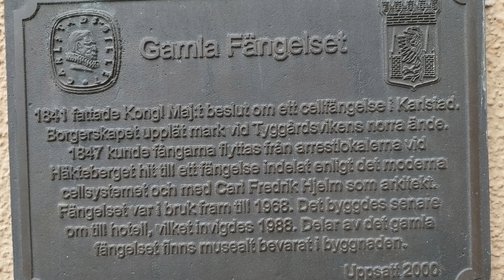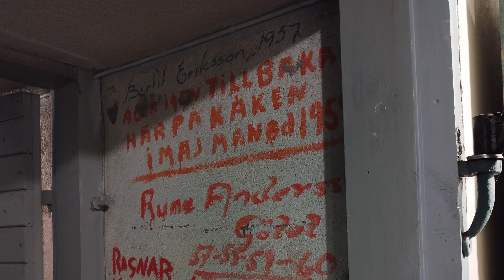Länscellfängelset i Karlstad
Vi har nu hamnat på det gamla Länscellfängelset i Karlstad. Nuförtiden är det gamla fängelset (som byggdes 1847) ett hotell men ännu finns mycket av det gamla bevarat. Låt oss gå in och titta!

Foto och redigering:
Johannes Graaf